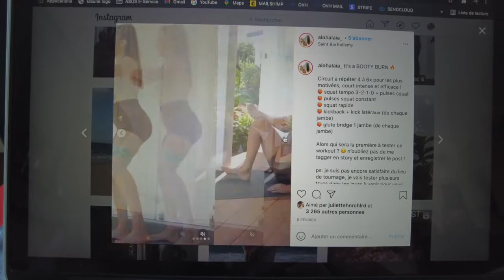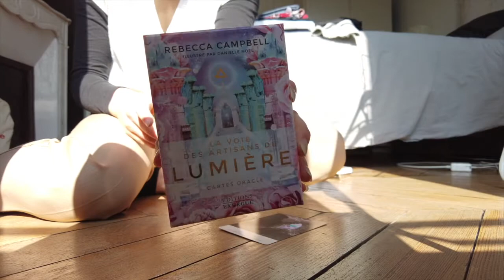[VLOG N°2] Training booty façon @alohalaia, photos Box de mai, healthy food et vin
Bienvenue dans ma vie de toute jeune entrepreneuse !

Je commence une session de daily vlogs où je vous montre les coulisses de la création et du développement de mon business dans le vin et la pâtisserie...
Evoluons ensemble...!

Au programme: training booty de la belle @alohalaia, shooting photos pour la Box de mai, healthy food et vin.

Avec passion,
Ju.